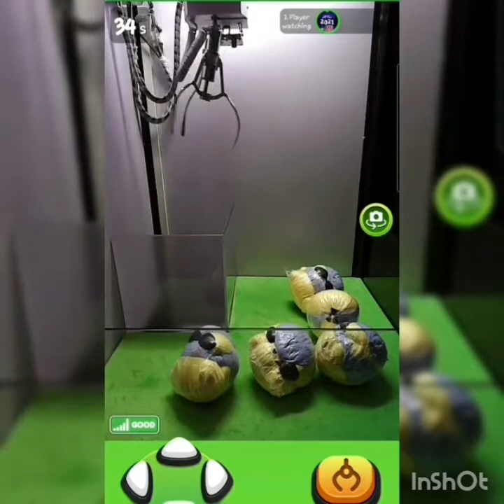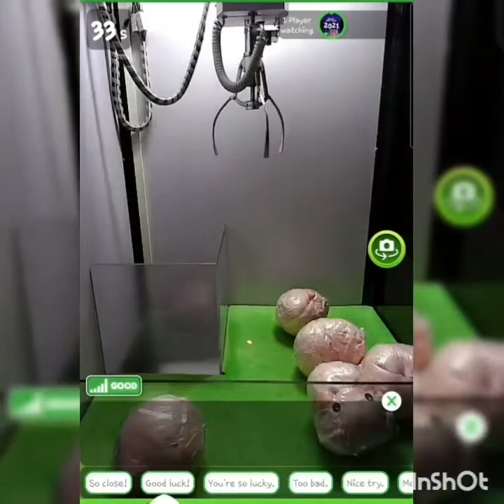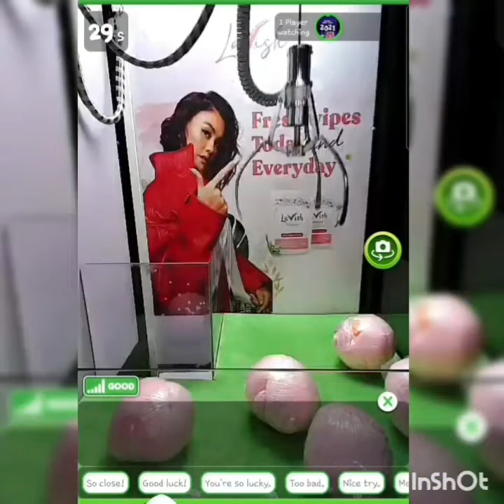Koleksi boneka lucu, Tas, dompet dari WAWA GAMES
🎀♥️ JUAL ♥️🎀
Boneka Baru
Limited Edition.

Untuk info stok dan pemesanan